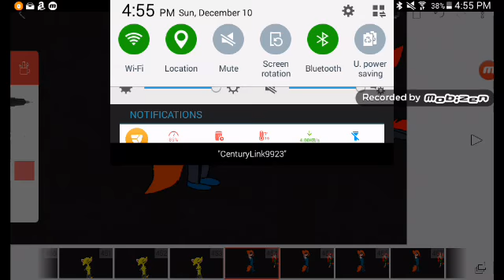Burnt rice meme